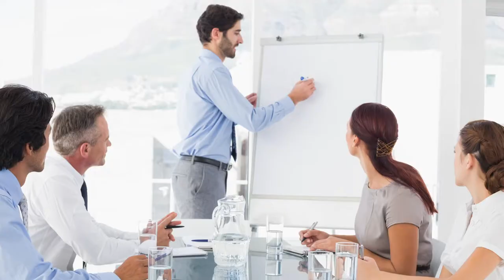How To WIN With Video Marketing-Speaker Reel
Learn How To Win with Video Marketing

Video content is the most engaging, entertaining, thought provoking, innovative, and results-driving type of marketing media a business can create.

Adults in the US consume 5.5 hours of video content every day, almost 1.5 hours on digital devices
e-Marketer

64% of consumers say that that watching a marketing video has influenced a purchasing decision.
52% of consumers prefer pre-recorded video content, while 48% prefer live video content.
Animoto

Online videos will generate 80% of global internet traffic by 2019
Adding video to a website landing page can increase conversion by up to 80%
Cisco

The future of marketing is here, NOW. It is mission critical for every business to develop a sound video marketing strategy, create the right content and the use the right platforms to attract a target audience, and actively engage with consumers who respond.

In this 60 minute presentation, you will learn:
The foundational principles of the 9 Steps to Digital Marketing Success
Easy steps to add video content to your current marketing plan
Why a 3-tiered video content strategy is the best approach
Best practices for live video on Facebook, YouTube, LinkedIn
Pros and Cons of professional vs DIY video content
Tips for getting better business results from your video content

Walk away with immediate actionable steps that will help you develop and implement a video marketing plan that’s right for your business. Gain the confidence to use video marketing to help grow your business and brand.